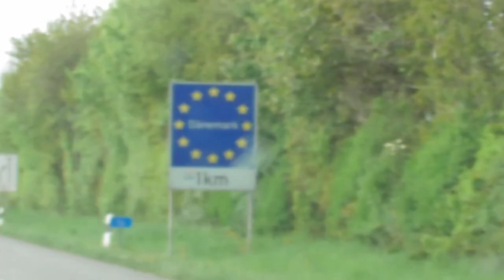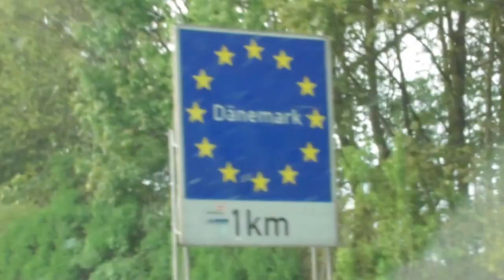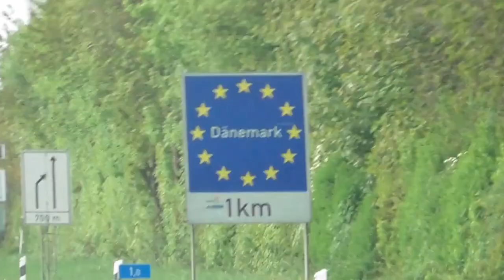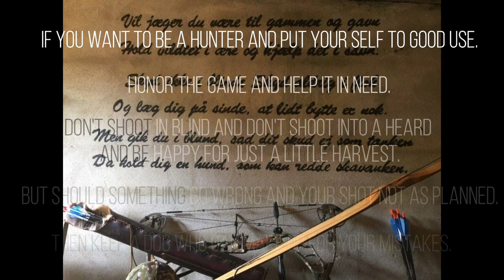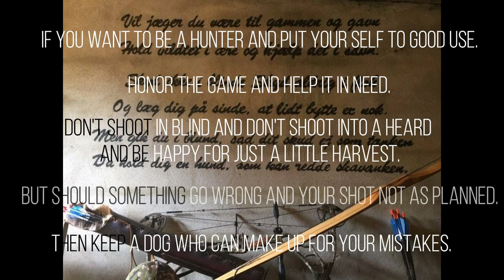Season 1 Episode 5 - Swedish Hunter, Per Kristensen, Hunting In Denmark (EU) & New York (USA) V304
Ricky Mills hosts Per Kristensen, WILD Jaeger (Sweden), on a Whitetail Bowhunt in the state of New York as a reward for his hard work and dedication to WILD Jaeger and it's mission.

This exchange of culture and tradition between Ricky Mills (USA) and Per Kristensen (Sweden) is Part 1 of a 2 part video production focused on Per Kristensen and the Scandinavian country of Sweden.

Episodes of WILD Jaeger Outdoor TV (WJOTV) premiered every Friday evening on Pursuit Channel, 1 July - 23 September 2022